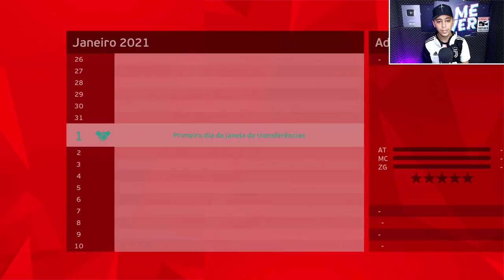E SE TODOS JOGADORES DO SEU TIME NO RUMO AO ESTRELATO SE APOSENTAREM e SOBRAR SÓ VC? O PES BUGA?